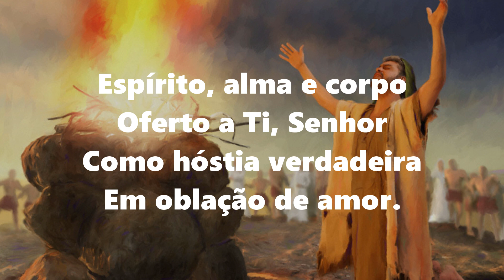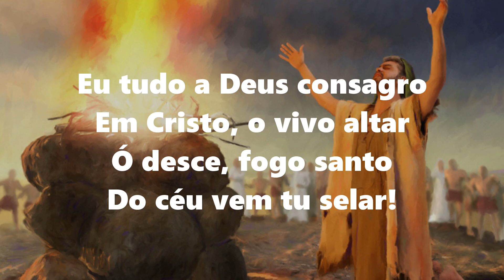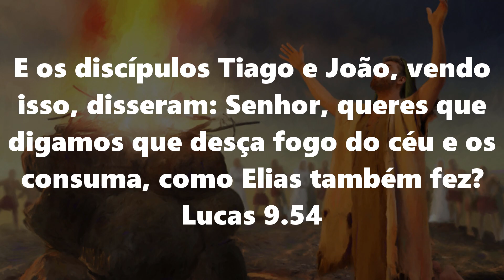5 Harpa Cristã | Ó DESCE, FOGO SANTO - Voz, Violão e Letra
5 Harpa Cristã | Ó DESCE, FOGO SANTO - Voz, Violão e  Letra